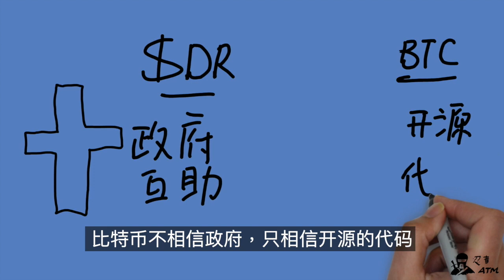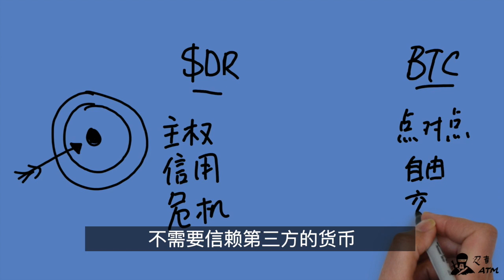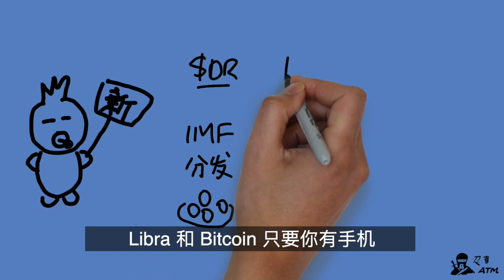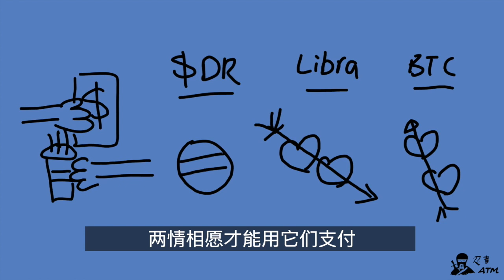Facebook Libra 🆚 Bitcoin 🆚 IMF SDR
忍者研究了一下 Facebook 即将推出的数字货币 Libra（天秤），发现它与 1969 年国际货币基金组织推出的特别提款权 SDR 和 2008 年神秘人士中本聪发明的比特币都有相似之处。所以今天这期节目就通过这三种货币的对比来做一个说明